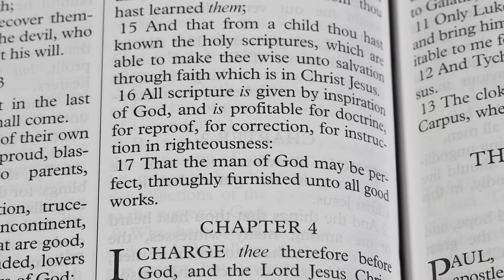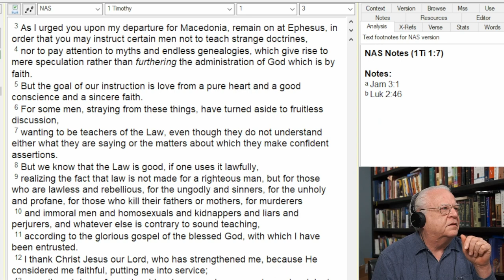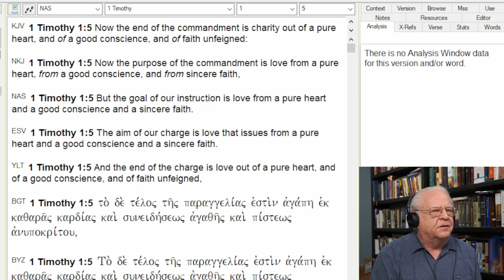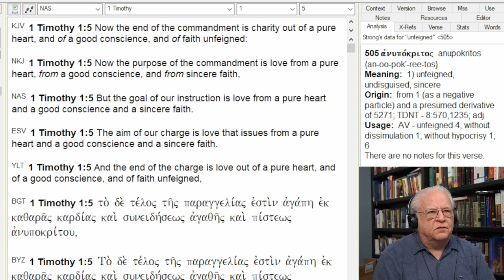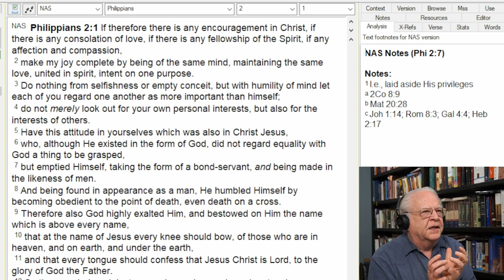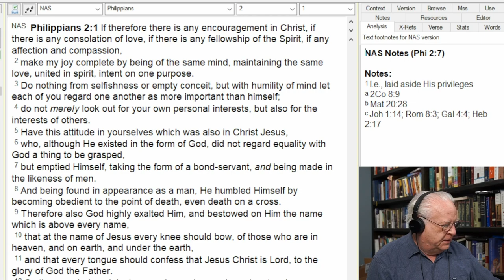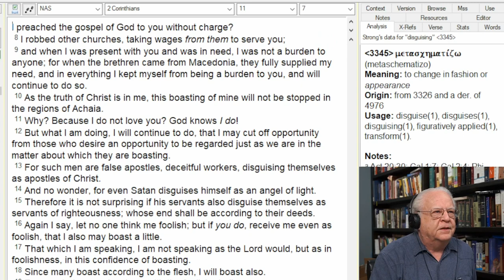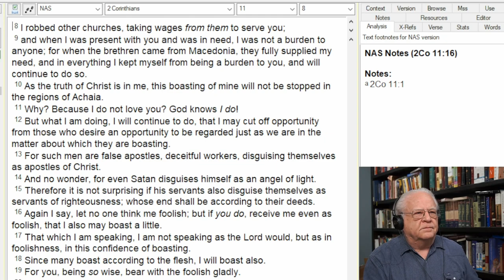Calvinism vs. The Scripture - love from a pure heart and a good conscience and a sincere faith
"As I urged you upon my departure for Macedonia, remain on at Ephesus, in order that you may instruct certain men not to teach strange doctrines, nor to pay attention to myths and endless genealogies, which give rise to mere speculation rather than furthering the administration of God which is by faith.  But the goal of our instruction is love from a pure heart and a good conscience and a sincere faith.  For some men, straying from these things, have turned aside to fruitless discussion,  wanting to be teachers of the Law, even though they do not understand either what they are saying or the matters about which they make confident assertions." (1Ti 1:3-7 NAS)